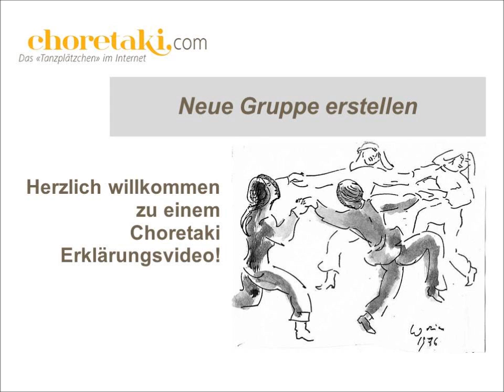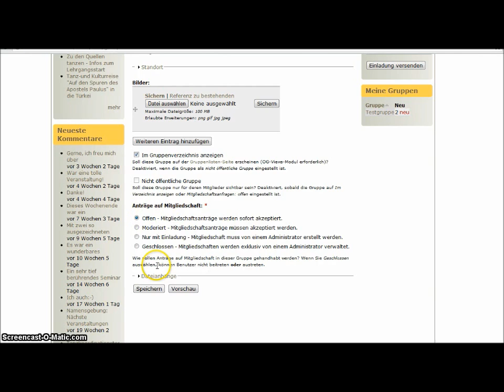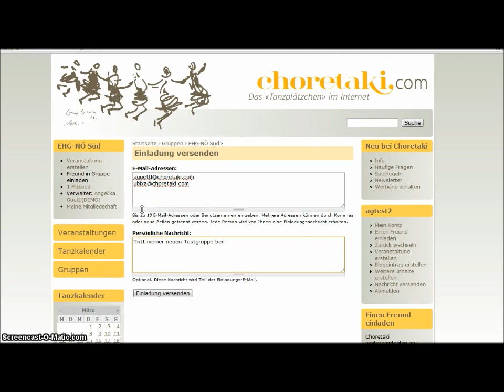Choretaki - Gruppe erstellen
Ein Choretaki Erklärungsvideo - jede/r kann eine Gruppe auf choretaki erstellen und Funktionen wie Gruppenveranstaltungen und Gruppennachrichten nutzen